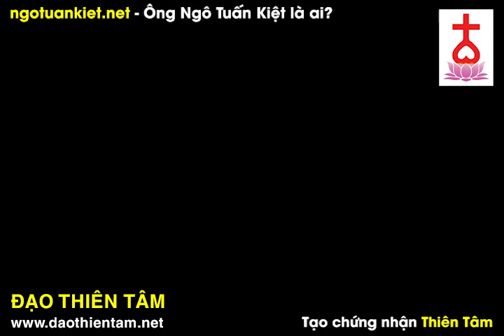Chiến Tranh Cận Kề WW 3 - Ngo Tuan Kiet moi nhat